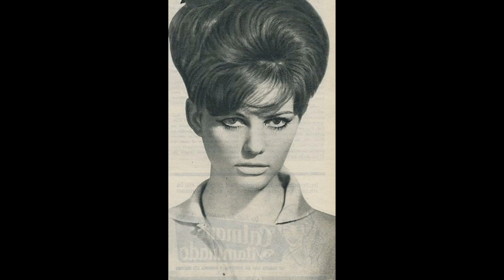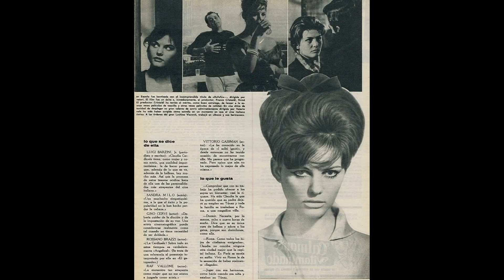Claudia Cardinale 1963 Photos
Claudia Cardinale, Italian Actress.
Photos from Spanish Magazine from 1963.